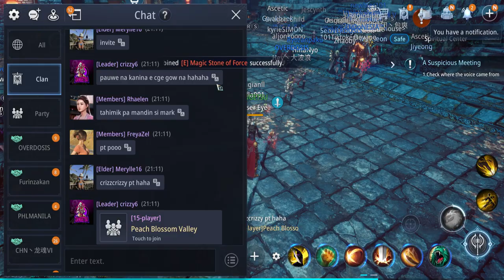Wag iwan si Kia | Clan ZANGETSU | Clan Expedition | MIR4 | 8/6/2022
Wag kalimutan si Kia! Makibaka! Wag matakot!